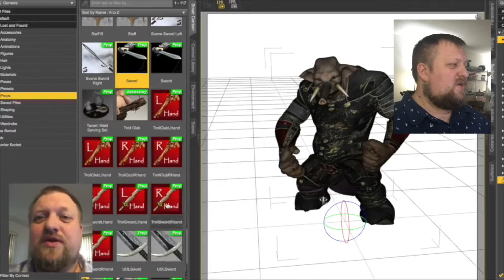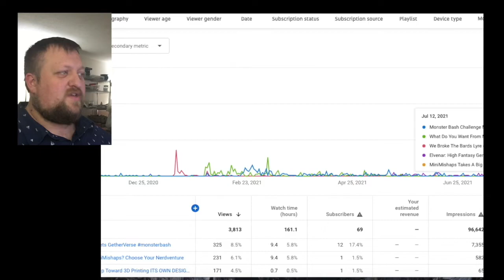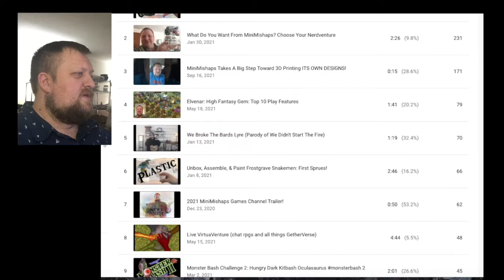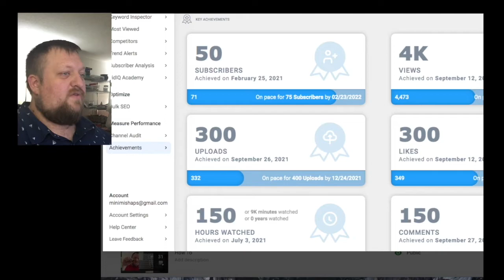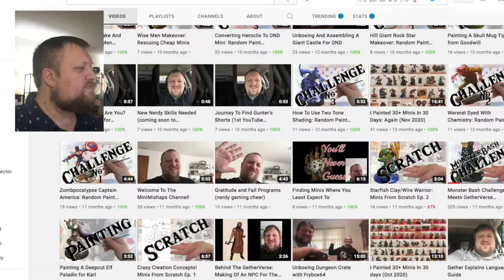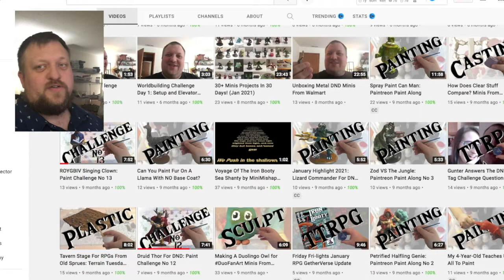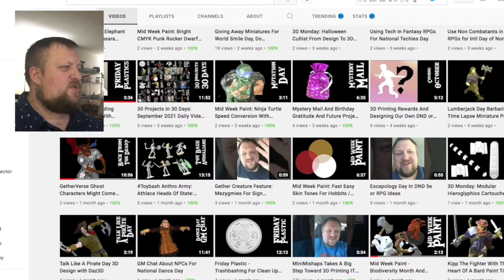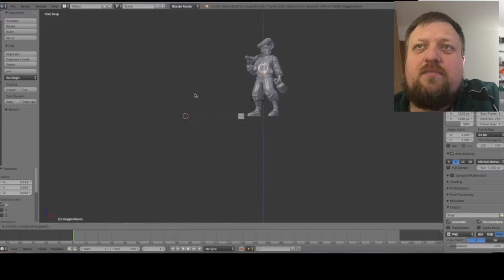MiniMishaps One Year Later Look Back Channel Overview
One year ago exactly we started making MiniMishaps channel videos.  We still make plenty of mishaps, but here is a look back at some of our favorite projects on the channel.  The MiniMishaps annual overview has arrived!

Special thanks to all the channels that let us collaborate on projects or participate in their events:  (please check out their channels)

Raqrex Art, for getting me to do the first Monsterbash and encouraging me to continue the channel:

Ghoblin Crafts, for letting be in the Parcel Dwarf trailer and all the laughs and encouragement:

Nates Minis, for getting me involved with the massive Squig Day project the project with the most mediums in one:

Wyrd Ones Tabletop, for the Toybash project where I finally got to make the new Athlacan Animalians:

Miscast, for inspiring the channel from the beginning, and all the work on the Monsterbash and Arcane Ugly projects:

Goobertown Hobbies, for reaching out to a tiny channel, inspiring the plethora of paint challenges, and for inviting me to this group:

Fry Minis, for connecting us with the Reaper Online Expo and letting us crash their live paints comments:

I know I am forgetting someone(s), there were just so many people that helped me in the last year.  If we worked on a video together, or I participated in something you put on, please tell me if it's not listed here, I will add it to my list right away.

NerdHQ for letting me DM and encouraging.my homebrew universe.
Nerdfest for letting me run a table.
Clinton Public Library for letting me use their 3D printer.

0:00 Intro
0:21 Fave Projects
4:40 Analytics
9:57 Year In Scroll
13:55 Collaborations

MAIL AND SHIPPING
If you want to send us minis for the Big Box of Random, or products to use in videos, mail/packages can be sent to:  MiniMishaps Games // 420 22nd Ave N.  // Clinton, IA 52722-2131